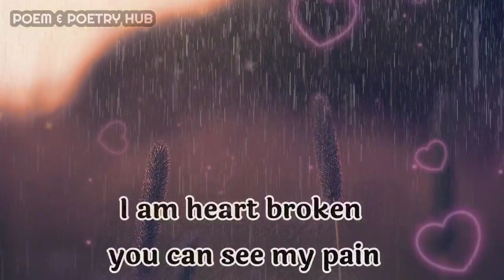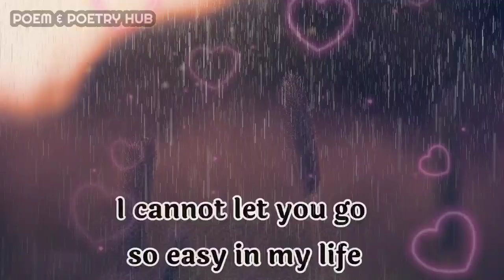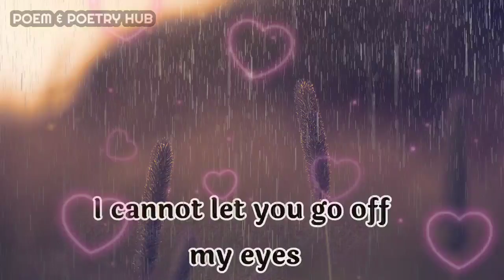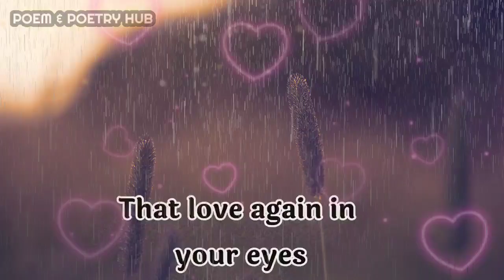I want to speak to you!💌❤ Divine masculine to Divine Feminine love letter🌈❤💌 twin flames 🔥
dm reunion

Love massage that df sent to dm lovely massages and love massages sent to df by dm we'll keep bringing you.  Love poetry and love letters also which love between dm and df will keep on uploading for you everyday.  For you love poetry, love quotes, whatsapp status, romantic poetry and poetry

                👇music credit 👇
Music used
Dream bird by Jonny Easton

Thanks.